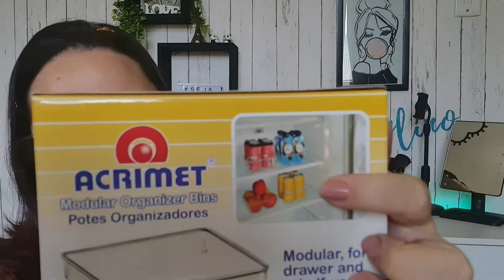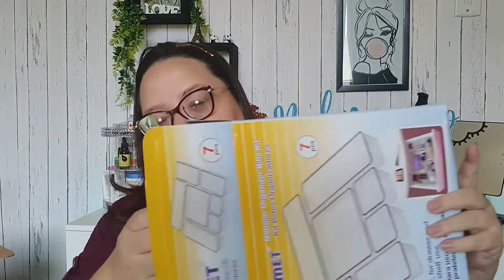COMPRINHAS NA SHOPEE # SHOPEE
POlá, meu atrevidos e atrevidas deste canal, tudo bem com você?
Segue os link

Organizador Modular Acrimet Gavetas Kit com 7 Potes Sor 975

Organizador Pote Transp Grande Kit 4 pçs Acrimet ref. 973.0